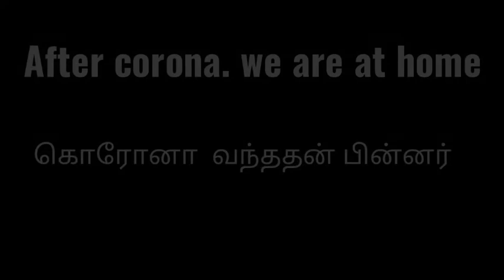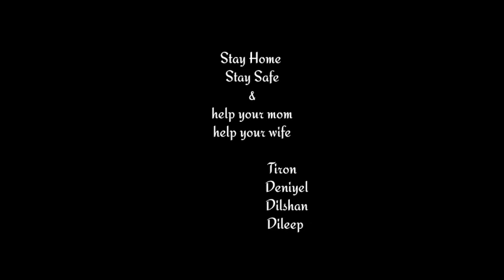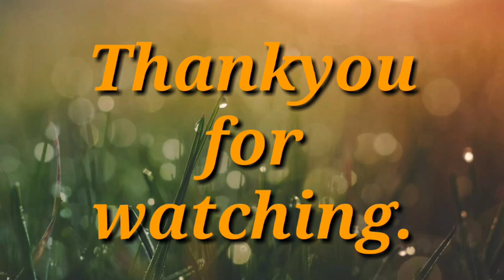Corona before after funny video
Talking video (pesum padam)